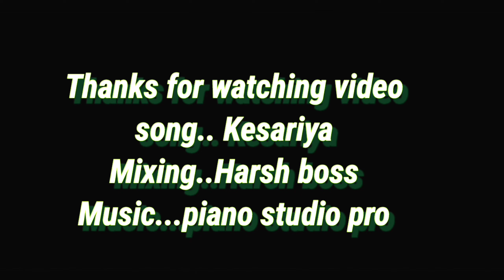kesariya - Brahmastra movie |Ranbir Kapoor | Alia Bhatt | Arijit Singh Cover | Music lb & Harsh boss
original credit
Music..pritam
Additional vocal..Nikhita Gandhi

Cover credit
Music..@Piano studio pro
Singer..Music lb & harsh boss
Mix and masterd..boss music production
Contect for any Music releted work..8923335598---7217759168
Video..Music lb